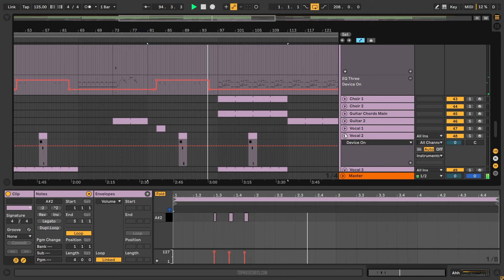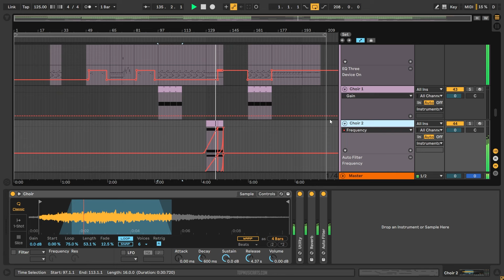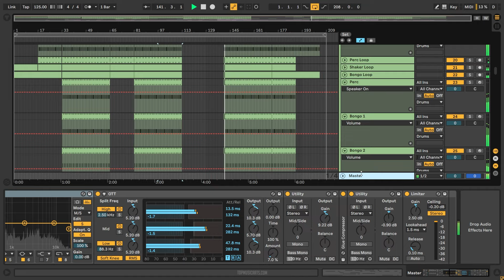BLOND:ISH, Francis Mercier, Amadou & Mariam - Sete (Ableton Remake)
⚙ Template Specifications ⚙
📌Software, DAW: Ableton Live 10.1.25 Suite (or higher) (Guitar & Bass Pack Needed).
📌Time Length: 6:34